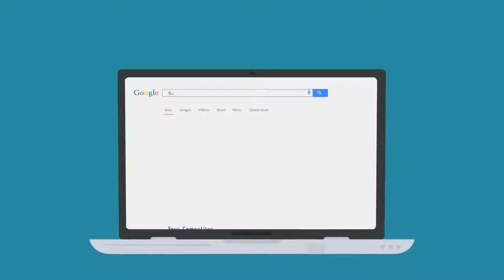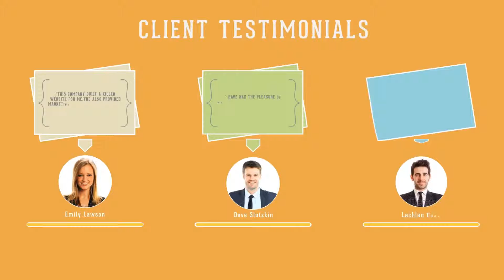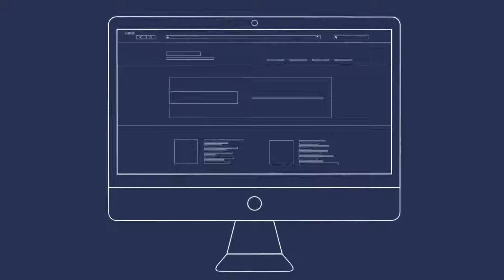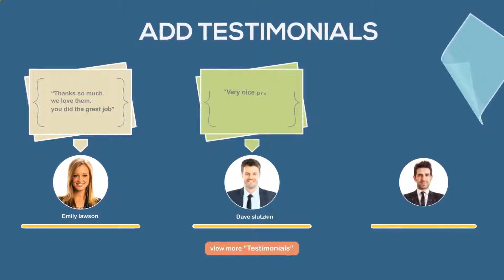After Effects Project Files - Seo Promotion - VideoHive 9766078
With the growing need of explainer videos to stay ahead in competition, Vidadbox has come up with FEATURE packed VALUE FOR MONEY template catering to the needs of various industries domains.